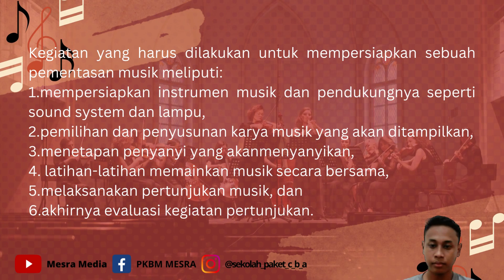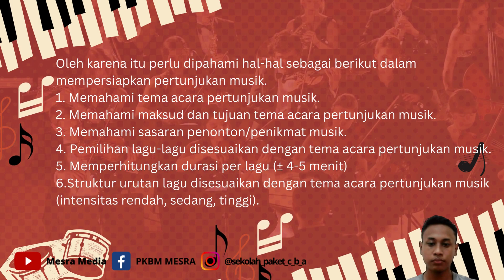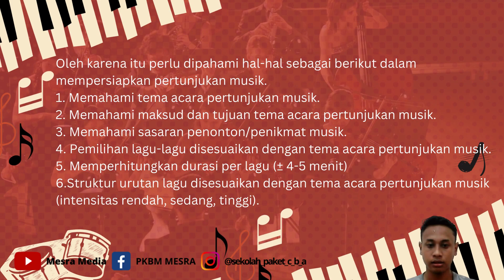Persiapan Pertunjukan Musik Ansambel:IXBudaya:3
segala tentang pendidikan kesetaraan dan keaksaraan